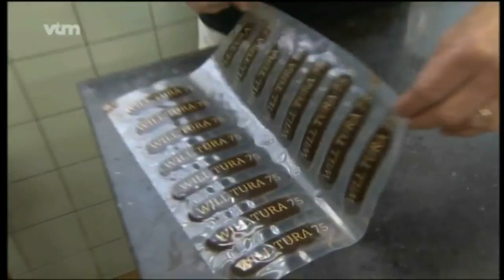Will Tura 75 studiogesprek VTM-nieuws